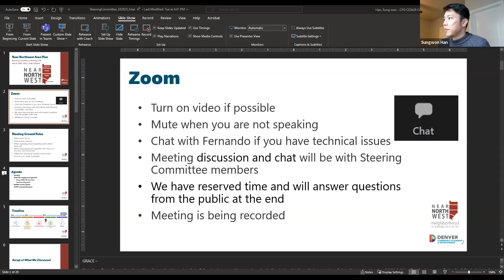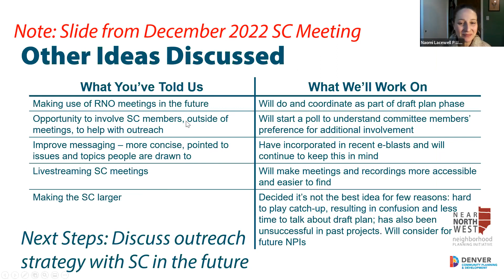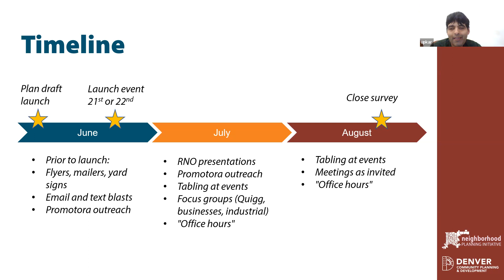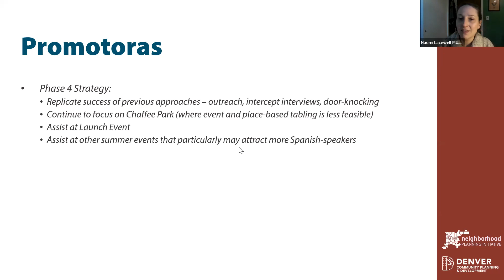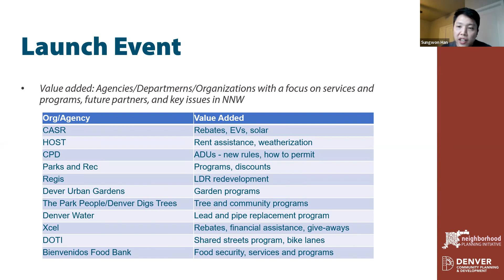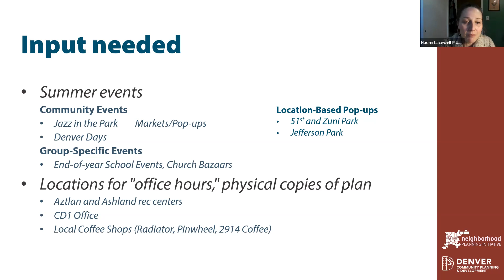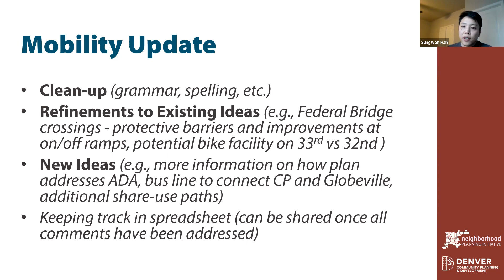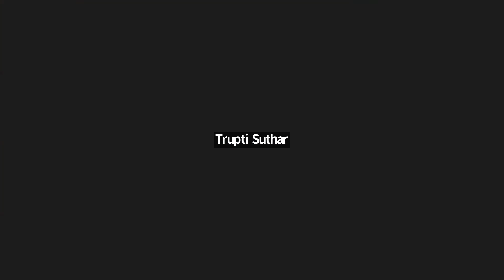Near Northwest Area Plan Steering Committee Meeting - March 2023